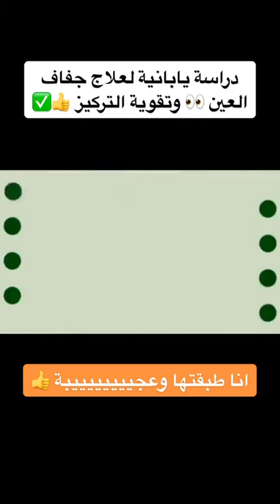دراسة يابانية لعلاج جفاف العين وزيادة التكيز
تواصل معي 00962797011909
لأضمك لفريق الاحتراف واشرحلك كيف طريقة وشروط الانضمام
وكيفية البدء بتسويق منتج feel great
الحاصل على براءة اختراع من شركة يونيسيتي العالمية

برنامج feel great اثبت نجاحه على مدى سنوات في علاج السمنة ومقاومة الأنسولين
هذا البرنامج الصحي يسمى ببرنامج الصحة الأيضية والصحة المستدامة هو نظام حياة صحي يرجع خلايا الجسم للعمل كما خلقها الله عز وجل

من الامراض التي يعالجها ايضا هذا البرنامج السكري والضغط والكوليسترول وايضا القولون العصبي والشقيقة والربو والتهابات المفاصل الروماتزم والروماتويد
وايضا يعمل على ازالة التجاعيد وتفتيح البشرة

تستطيع شراء البرنامج عن طريقي انا وسوف تحصل على خصم 20% مدى الحياة
ثم ادخال علم بلدك اذا كنت من الدول الاوروبية
أو ادخال علم عُمان اذا كنت من الدول الخليجية
من الامارات تستطيع ادخال علم الامارات واكمال اجراءات الدفع
لكي اشحن لك المنتج والدفع يكون اما ببطاقة بنكية أو الدفع عند الاستلام.

برنامج الصحة المستدامة